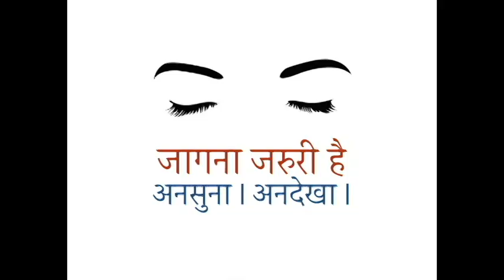Sr.PI Sudhakar Kamble Issues Safety Advisory following Surge in Corona Cases in Powai.